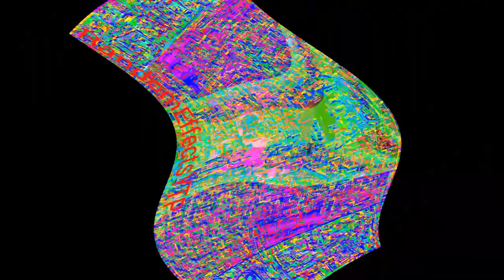round 11 vs myself in 2nd match